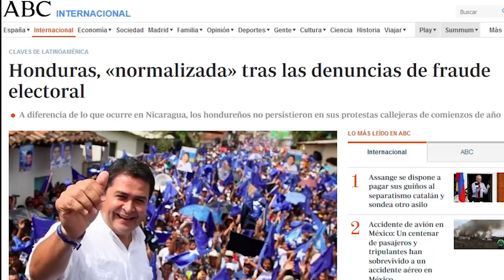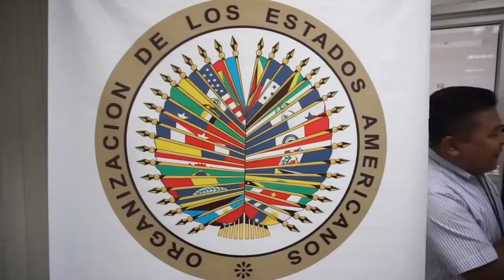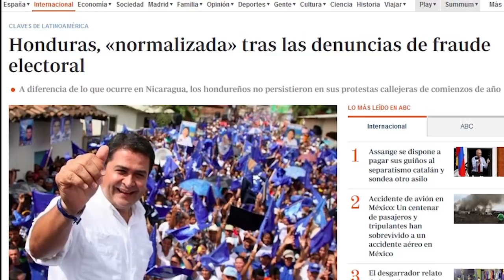Honduras "normalizada" tras denuncias de fraude electoral : ABC